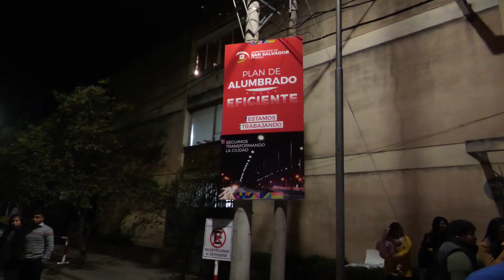El intendente Raúl "Chuli" Jorge habilitó la nueva iluminación LED de av. José Hernández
La avenida “José Hernández”, que conecta a las avenidas Córdoba y Santibáñez, fue repotenciada tras ser incorporada al Plan de Alumbrado Eficiente de recambio de las luminarias LED, concretado por la secretaria de Servicios Públicos de la Municipalidad.